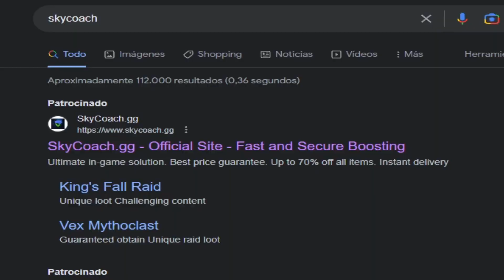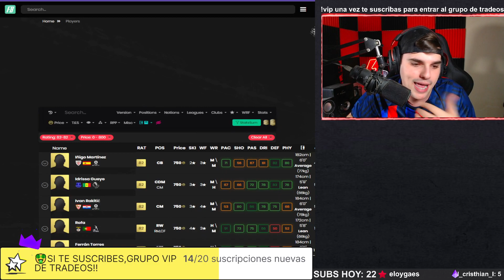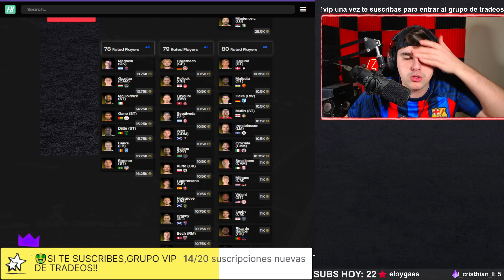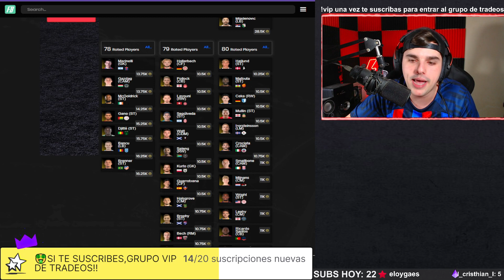🏧⏰CORRE Y HAZ ESTOOO!!!⏰HAZTE MILLONARIO CON ESTAS INVERSIONES SUPER FACILES!!! | SUPER TRADEOS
●🤑Accede al CANAL VIP AQUI y obten los mejores beneficios:
1. Si tienes twitch prime o amazon prime puedes subscribirte

Este VIDEO es una Recomendacion: 🏧⏰CORRE Y HAZ ESTOOO!!!⏰HAZTE MILLONARIO CON ESTAS INVERSIONES SUPER FACILES!!! | TRADEOS FIFA 23

0:00 Intro
0:26 Monedas mas baratas del mercado
0:36 Muy importante
1:30 Inversiones
10:55 Cuando se vende
11:26 Despedida

Ignorar:

tradeos fifa 23, tradeos fifa 23 para pobres, tradeos fifa 23 hoy, tradeos faciles fifa 23, tradear facil fifa 23, tradeos fifa 23 para pobres, tradeos fifa 23 para ricos, tradeos fifa 23 directo, tradeos fifa 23